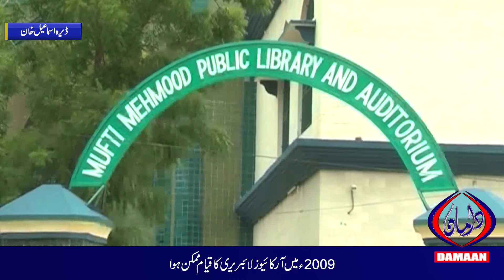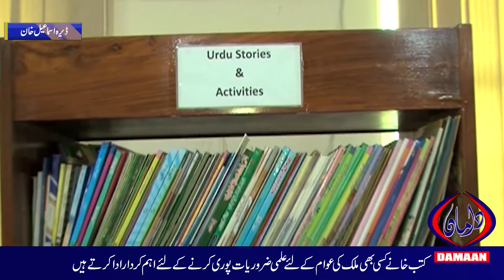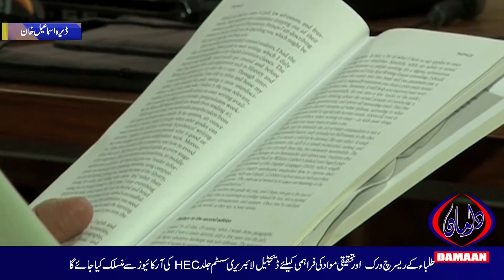city's only library mufti mehmood public library dera ismail khan